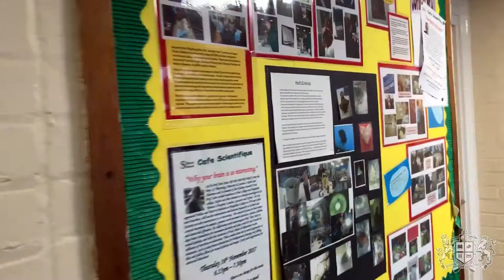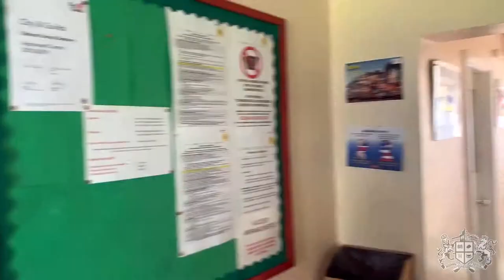Экскурсия по Sibford School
Sibford School (Сибфорд Скул) - независимая частная школа, совместного обучения, для мальчиков и девочек в возрасте 3-18 лет. Школа предлагает дневную форму обучения и полный пансион. Всего в школе обучается около 400 учеников. Находится школа около...